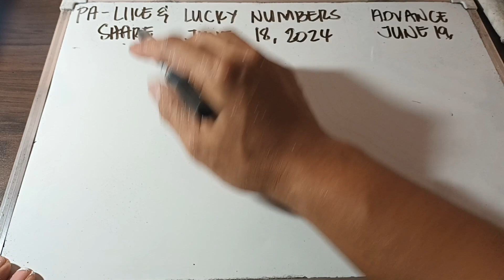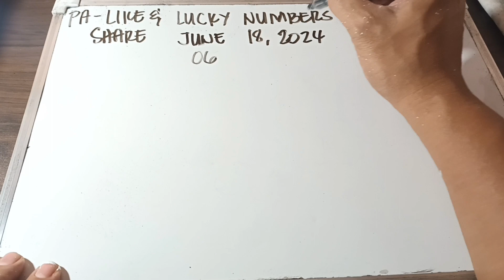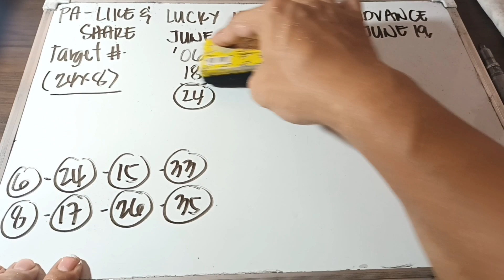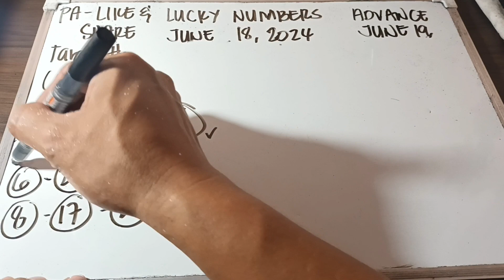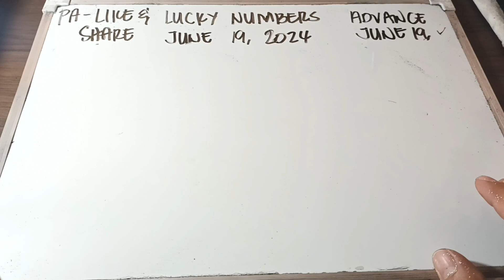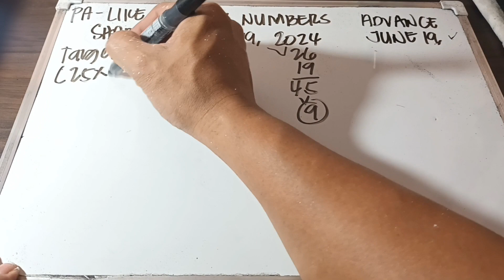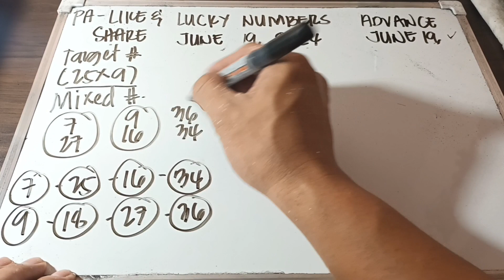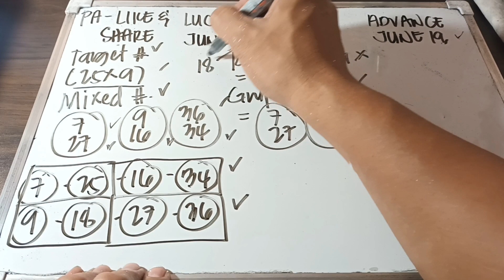LUCKY NUMBERS/ JUNE 18, 2024 & JUNE 19, 2024/ ALL DAY IN ALL LOCATIONS.